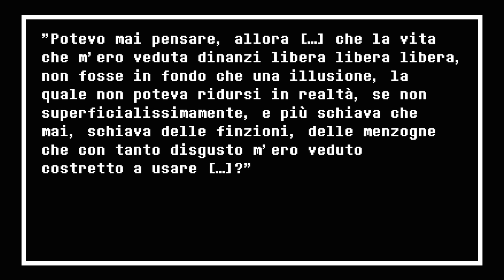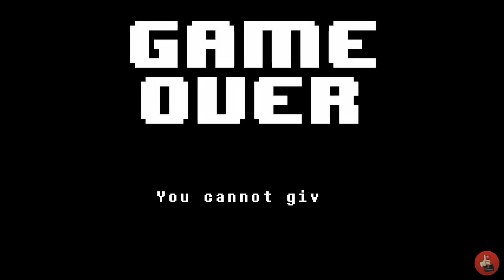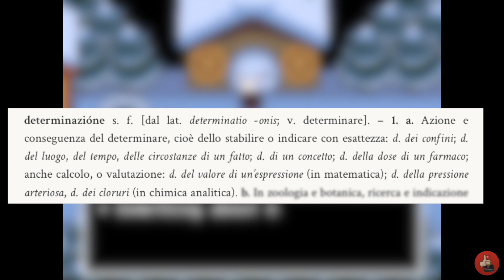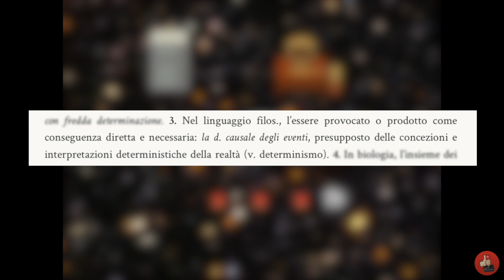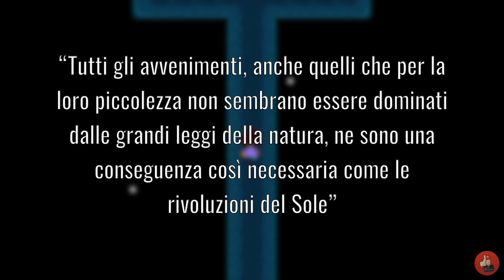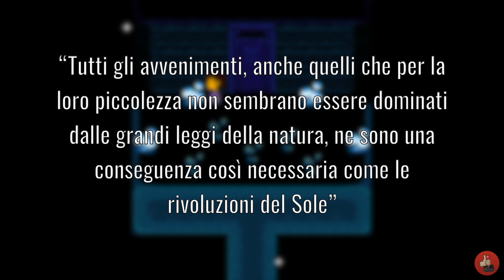Undertale e la Determinazione - "Ludus Magister Vitae" Capitolo 3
Dietro l’apparente linearità del suo storytelling, Undertale nasconde il seme di un secolare dibattito etico, filosofico e scientifico, e lo fa attraverso il concetto polisemantico di Determinazione.

Timestamp:
0:00 Opening
0:54 Introduzione
3:06 Presentazione di Undertale
5:01 La Determinazione
5:57 Determinazione come Libero Arbitrio
6:27 Frisk e "Homo faber fortunae suae"
7:45 Determinazione e Determinismo
8:43 Sans e il "demone di Laplace"
10:26 Videogiochi come labirinti digitali
10:53 Conclusione
12:43 Ending

SOCIAL
- HandGamerz
- Alessandro Mascetti (voce)
Potete ascoltare Press Play e le altre incredibili tracce di Lucia La Rezza su Amazon Music, Spotify e Apple Music.

- Luigi Pirandello - "Il fu Mattia Pascal" (citazione iniziale): urly.it/3dbw8
- Platone - "Teeteto": urly.it/3dbwf
- Eugenio Garin - "L'Umanesimo italiano": urly.it/3dbwh
- Pierre Simon Laplace - "Saggio sulle probabilità": urly.it/3dbwc